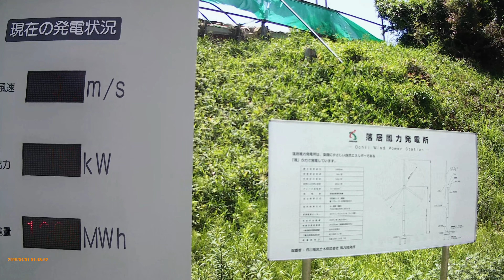Energia eólica ,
Ao chegar perto de um gerador de energia eólica , você sente como é grande o sistema ,